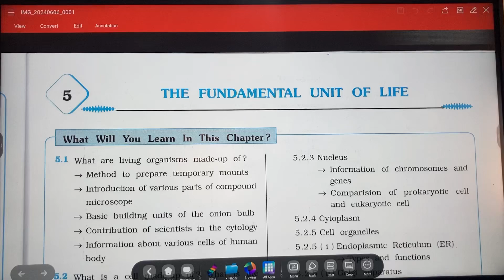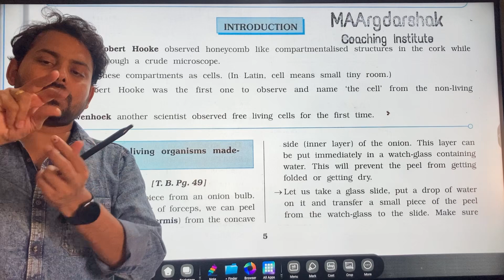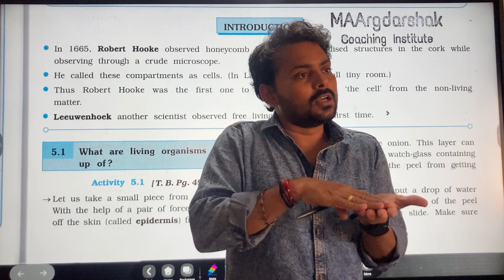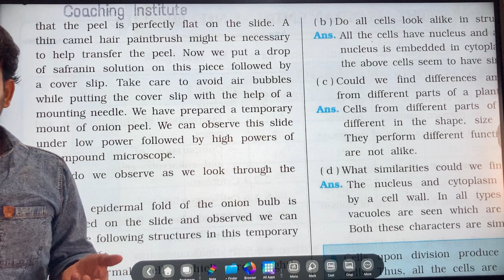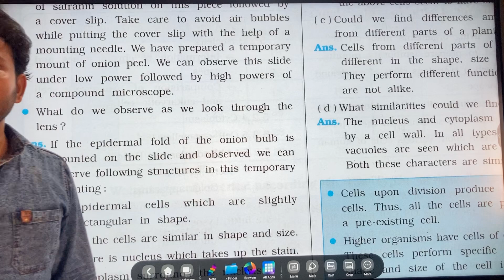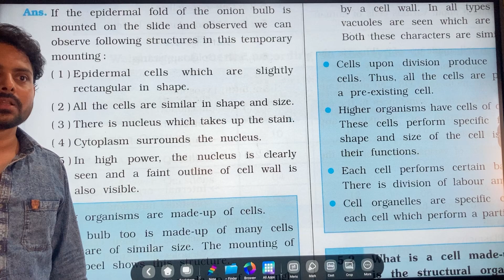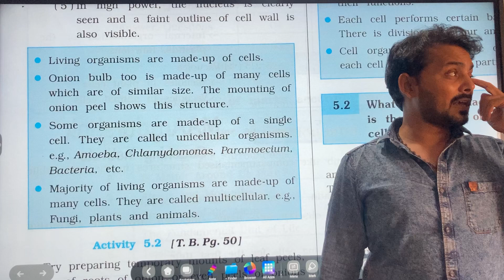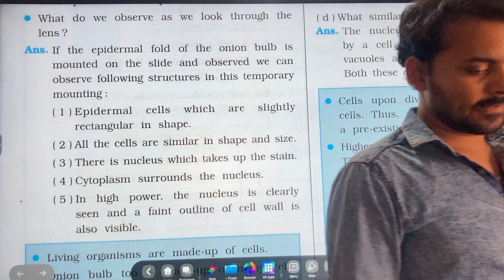Activity 5.1 2024-25 Cells Science